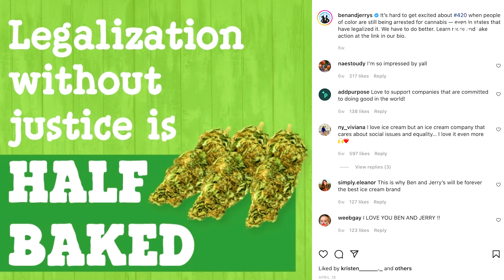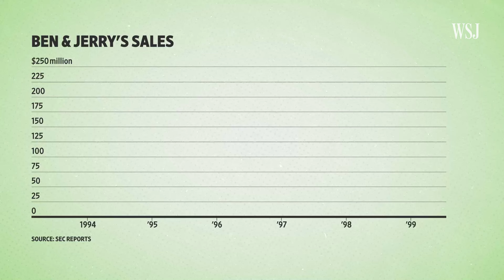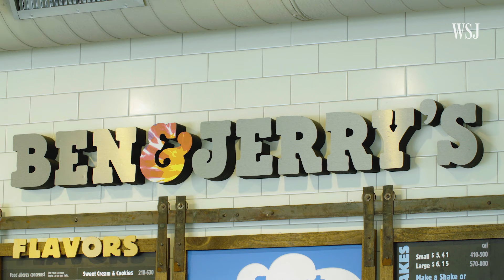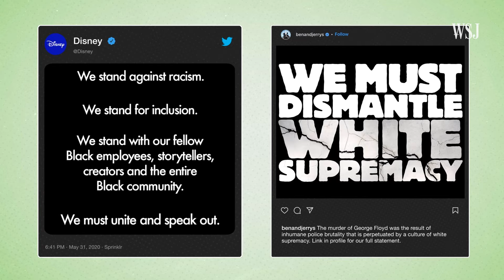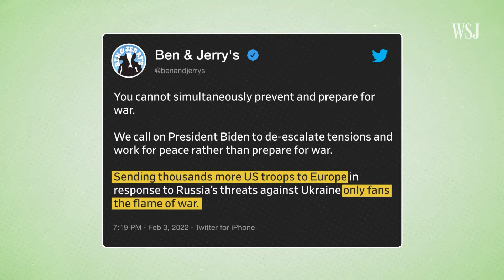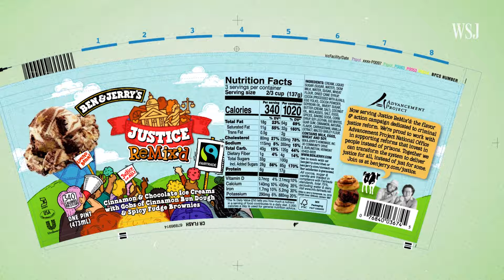How Ben & Jerry’s Activism Helps Scoop Up Customers | WSJ The Economics Of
Ben & Jerry’s hasn’t shied away from taking a stand on social causes.

WSJ’s Annie Gasparro explains how that’s helped the brand remain a leader in the U.S. ice cream market, despite some backlash against its political stances.

Illustration: Adele Morgan